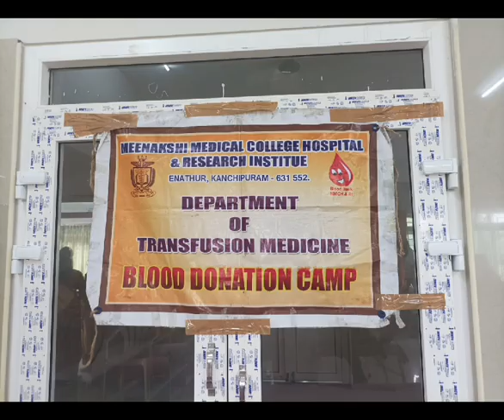SLGS is conducting III BLOOD DONATION CAMP, to motivate our Blood donors.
We are saluting our silent heroes who are saving others life . Thanks for all lifesavers.